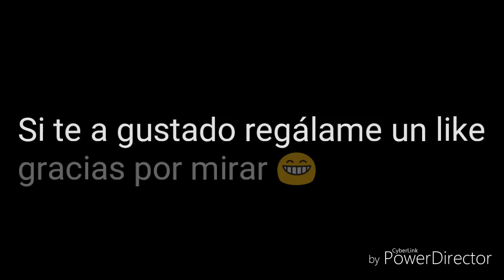Day R Survival Dia #01 | Lo basico | JUEGOS DE SUPERVIVENCIA iOS/Android | [Kross Games]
Aqui les dejo otro gran juego de supervivencia que tal vez a los jugadores mas expertos de este estilo de juego les guste, comentenme que les parece este gran juego Day R Survival.
Day R Survival tutorial.
Day R Survival consejos.
Ratas.
Juegos de supervivencia.
Supervivencia.
Saqueando casas.
Revisando casas abandonadas.
Guerras nucleares.
Mundo pos apocalíptico.